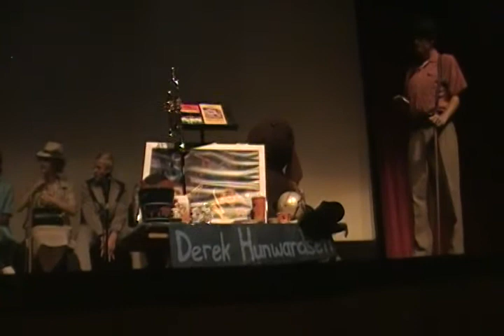Derek Hunwardsen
Fairmont High School
Homecoming Introductions 2014